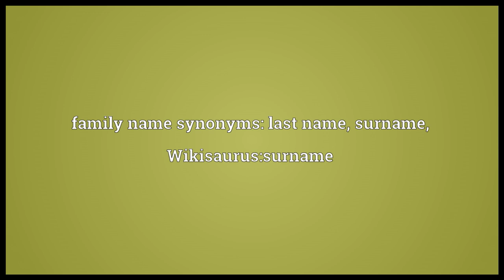Family name Meaning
Video shows what family name means. A surname.. family name synonyms: last name, surname, Wikisaurus:surname.  family name pronunciation. How to pronounce, definition by Wiktionary dictionary. family name meaning. Powered by MaryTTS